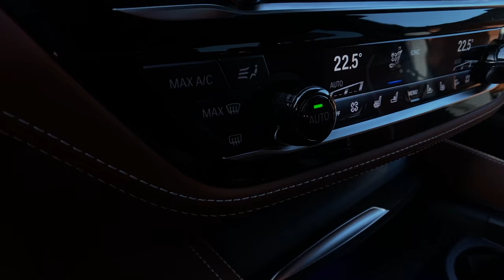BMW 540d xdrive G30 LCI - 2021 - Exterior & Interior - carbonblack, Merino Tartufo, 845 M Jetblack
Exterior and interior shots of the stunning BMW G30 LCI in Bavaria.

This G30 sedan comes almost fully specced with the beautiful "carbon black" exterior and the gorgeous merino leather "tartufo".

0:00 Exterior
1:51 Interior